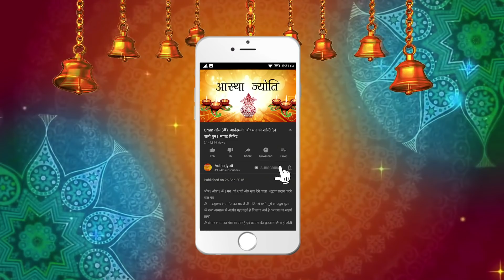शिव जी के भक्त की अनोखी कहानी | Lord Shiv Bhakti Story | Lord Shiva Katha | शिवानी ठाकुर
SHIV BHAKT KATHA : भक्ति,विश्वास,प्रेरणा और  निरंतरता से कार्य करने की कहानी जिसपर शिव जी ने एक दानव से ऐसा कहा के आप यकीन नहीं कर आएंगे | सभी दर्शको को हमारे चेनल के ५०,००० सब्स्क्रिबेर्स होने पर सहयोग करने और हमारा चेन्नल लगातार देखने के लिए बहुत  ही धन्यवाद और वधाई | आपका अपना धार्मिक हिन्दू देवोशानल चेन्नल आपके लिए अब पुराणी चर्चित धार्मिक कहानियां भी लेकर आएगा | इस विडियो में पेश है भगवन शिव के मशहूर अनोखी भक्ति की कहानी जो आपने शायद नहीं सुनी होगी | देखें और पसंद आये तो शेयर और लिखे कें | जय शिव भोलेनाथ | आस्था ज्योति
 प्रस्तुतकर्ता | शिवानी ठाकुर
 Best Hindu devotional stories of gods and religious Sanatana Dharm